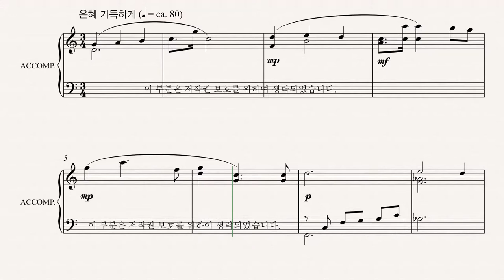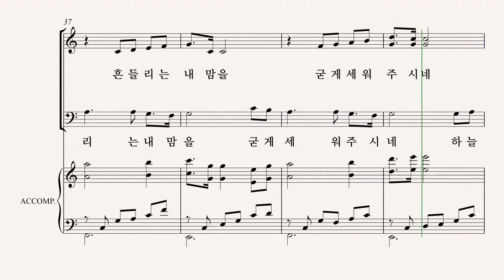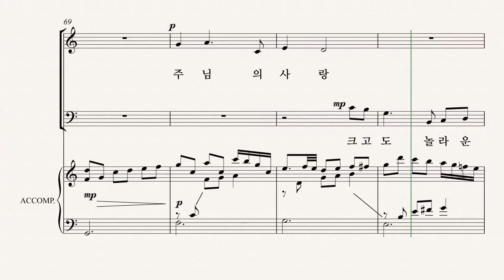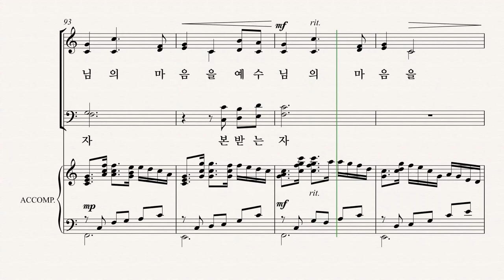[유빌라테] 유빌라테 명품성가 35집 '예수님의 마음을 본받는 자'- Soprano